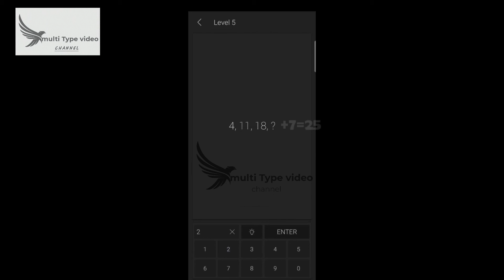Math riddles level 1;2;3;4&5 answers